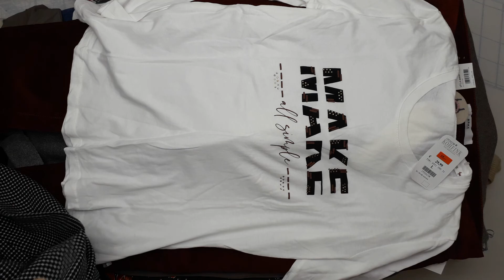14105 Brand микс 4 пак. 16,8кг. 28,35€/кг. 45шт.